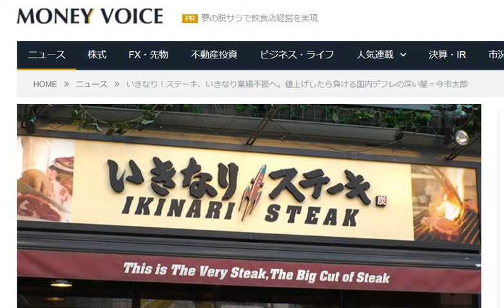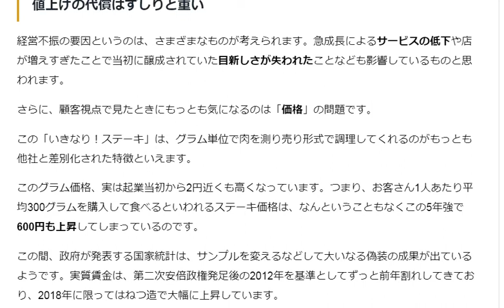いきなり！ステーキ、いきなり業績不振